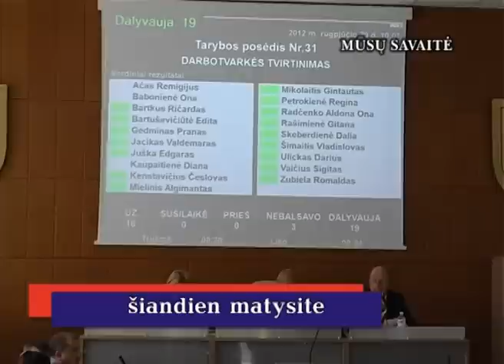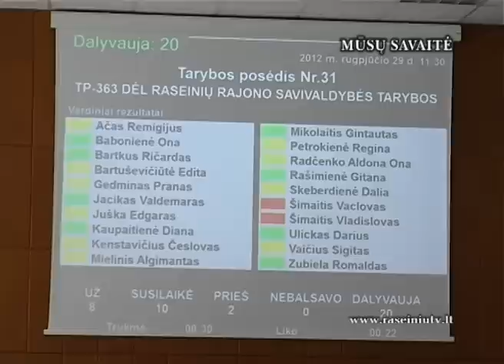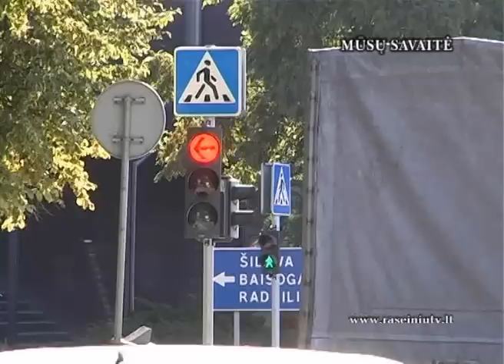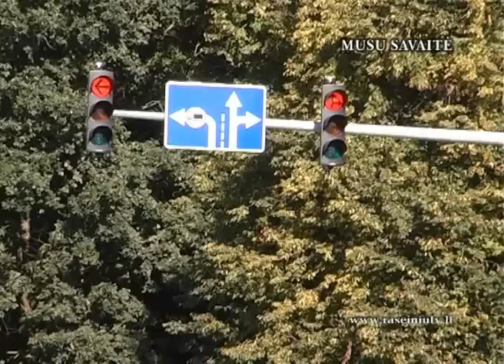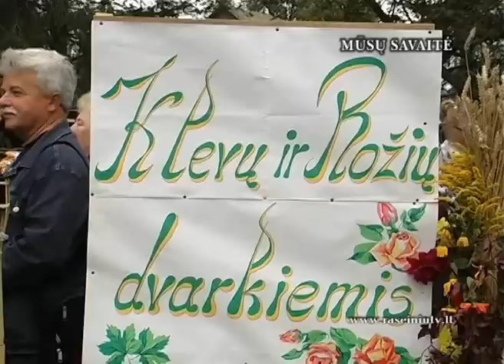Raseiniu krasto televizija. Raseinių krašto žinios 2012 08 31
Raseiniu krasto televizija. Raseinių krašto žinios 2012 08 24